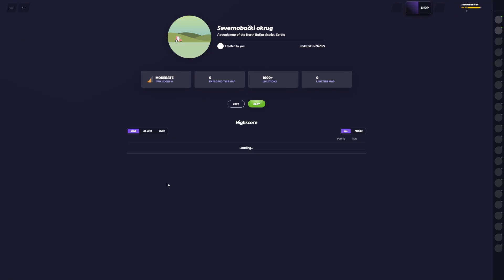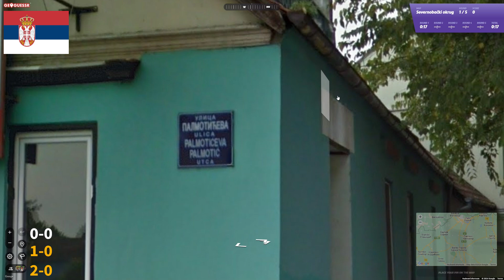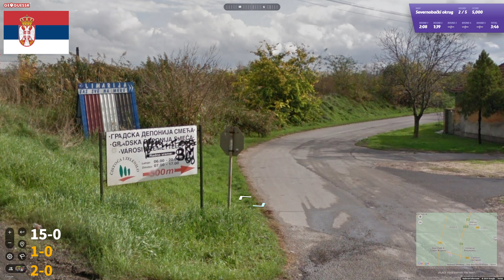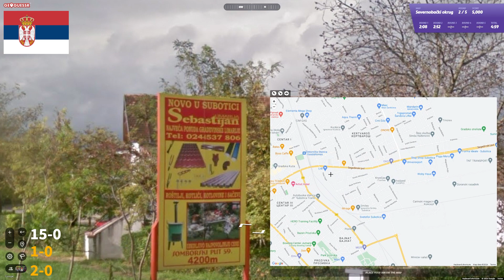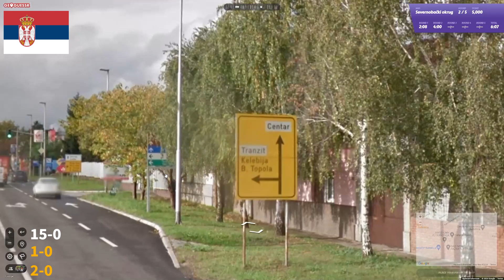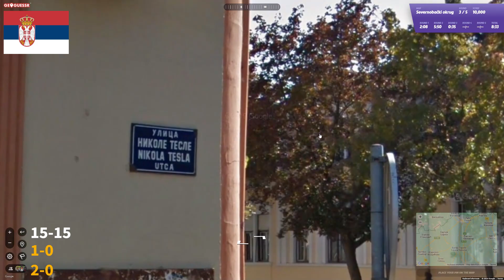Ep. 478 Europe Region by Region - Severnobački okrug: Serbia doesn't get any flatter than this!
and